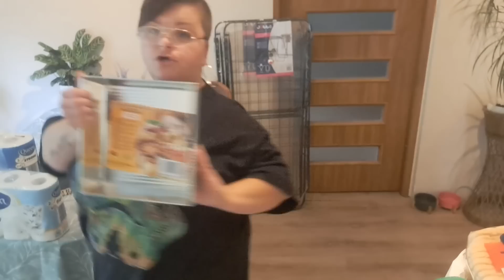vlog 147💰HAUL ZAKUPOWY💰/KOLEJNE CIASTO BEZ PIECZENIA/OGÓRKI KISZONE I ROZKMINY ŻYCIOWE😂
💥JEŻELI JESTEŚ ZE SZCZECINA TO PRZYDATNE INFORMACJE DLA CIEBIE:

PAZNOKCIE ROBIE TU:
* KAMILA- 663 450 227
WŁOSY ROBIE TU:
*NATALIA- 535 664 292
UL.BRĄZOWA 16 SZCZECIN

♡ Jest Nas tutaj coraz więcej. Bardzo dziękuję 🙃